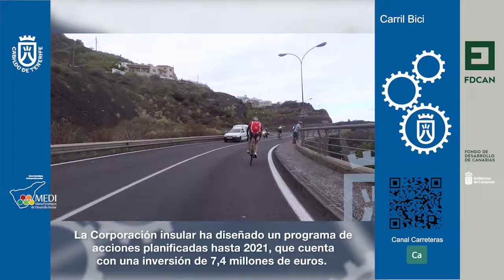20180221_PIL_Carril_Bici